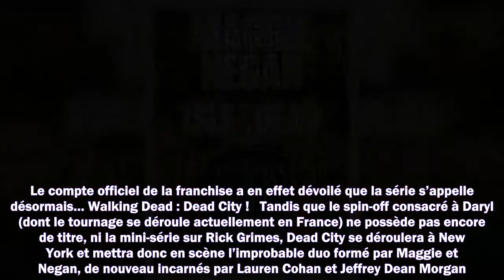Walking Dead : le spin-off sur Negan et Maggie change de titre !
Meilleurs films
Meilleurs documentaires
Avant-premières
Box Office
Festivals
Court-métrages